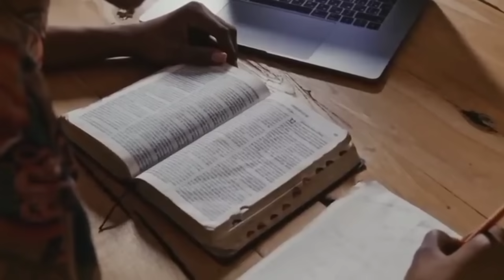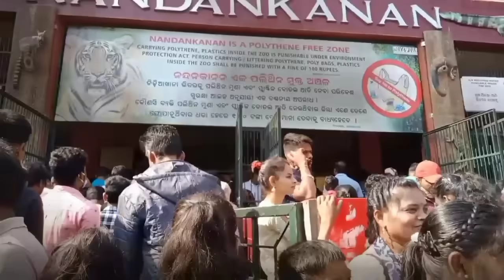ହଠାତ୍ ବାହାରି ଗୋଡ଼େଇ ଗୋଡ଼େଇ .. ଅଦ୍ଭୁତ ଘଟଣା 😮 | କାଳ୍ପନିକ କାହାଣୀ | Lord Jagannath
Declaimer ...👇

ଏଇଟା ଗୋଟିଏ ପୂରାପୂରି କାଳ୍ପନିକ କାହାଣୀ... ଯଉ ଯଉ Characters Play କରା ଯାଇଛି ଏହି ଭିଡିଓରେ ସେମାନଙ୍କ ସହିତ ବାସ୍ତବ ଦୁନିଆର କୌଣସି ସମ୍ବନ୍ଦ ନାହଁ... ଦୟାକରି ସତ ଭାବନ୍ତୁନି,ଏମିତି nandannakan ରେ କିଛି ଘଟଣା ଘଟିନି, ଏମିତି କେବେ ହେଇନି, ହୁଏନି କି ହବନି 🙏🙏  ଜୟ ଜଗନ୍ନାଥ 🙏🙏

 In English :

This video is a work of fiction.We don't mean to hurt anyone's feelings.
This YouTube channel doesn't claim on the truth of the information provided.Some of the pictures and Videos in this episode are for the examples only Any resemblance to real persons, living or dead,or actual events is purely coincidental.The content presented is for educational purposes only and should not be taken as factual or representative of real-world situations.Viewer discretion is advised."